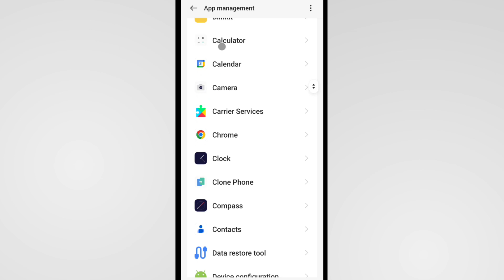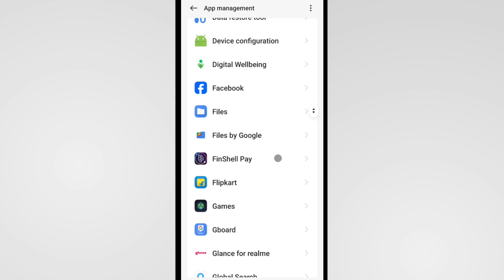Play Store Free Up Space Problem | App Install Problem Free Up Space